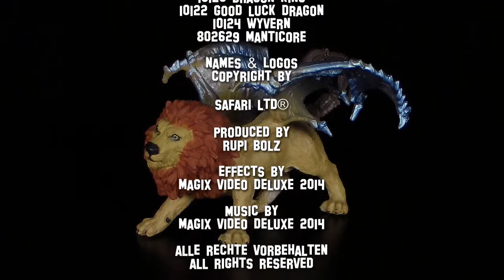Safari Ltd. ® Neuheiten 2014 - Unboxing - Part 4 / Re-Upload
Alle gezeigten und genannten Artikel, Gegenstände, Bilder, Texte, Namen & Logos sind ©, ®, ™ der jeweiligen Markeninhaber, Hersteller und/oder Produzenten.